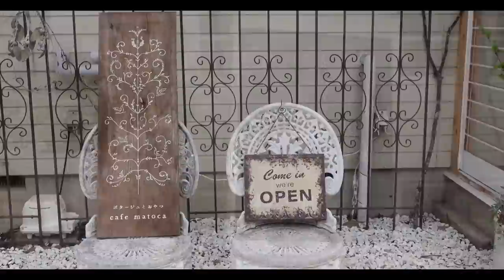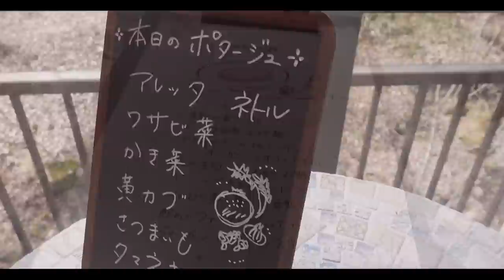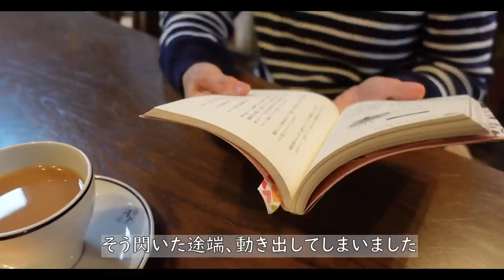【 八ヶ岳】#105 ナチュラルで穏やかなCafe matoca/サンシュユ咲く森を歩く/人生物語「30代の私・吉祥寺で雑貨屋を開くまで」／いつもの猫/北杜市/60代一人暮らし/田舎暮らし/移住暮らし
※まずは訂正です。
cafe matocaさんの店内動画で、苺のチーズロウケーキと字幕を入れましたが、
オーナー様よりロウケーキではなく、ベイクドチーズケーキとのご指摘があり、
ここに訂正とお詫びを入れさせて頂きます。
(桜杏仁はロウケーキになります)
ご迷惑をおかけしまして、大変申し訳ございませんでした。

こんにちは～　皆さま
初めての方も、いつも見て下さる方も、
数多いチャンネルの中からお越し頂き、とても嬉しく感謝しています。
今回は神戸の人気カフェ「matoca」さんが八ヶ岳南麓に移店し、
オープンされました。
こちらのお店の、とても手のかかった滋養高いポタージュは味わい深く、
そこに森や大地などの息吹が入っている気がして、
魔法の癒しを感じました。
ロウケーキも最高に美味しかったです。
また人生物語は、吉祥寺で雑貨屋を始める頃の話と、
最後はいつもの猫たちです。

お茶の時間で呼んでいる本
「香りが脳を支配する」
(オートマチックに夢が叶う「潜在意識アロマ」の使い方)
　森江帆乃香・著　(Clover出版)

６０代の田舎暮らし、一人暮らしを綴っています。

②　Adamant  /  Christoffer Moe Ditlevsen
③　Let It All Out On Me  /  Houses On The Hill
④　Down By The Creek  /  Victor Lundberg
⑤　Thunder Lightning  /  Gamma Skies
⑥　Crayons  /  Josef Falkenskold